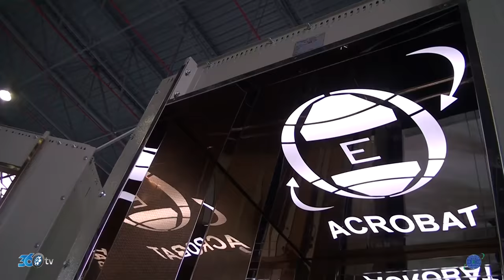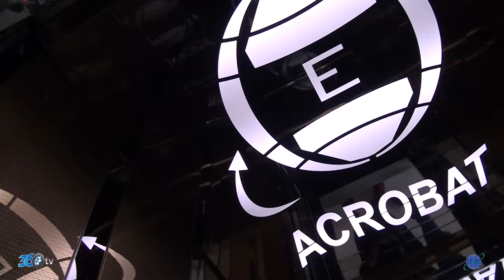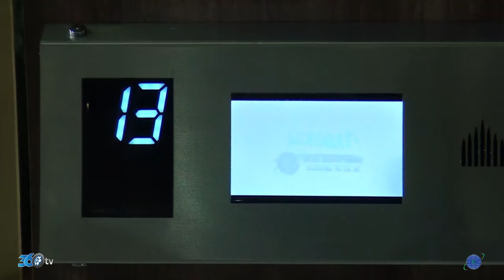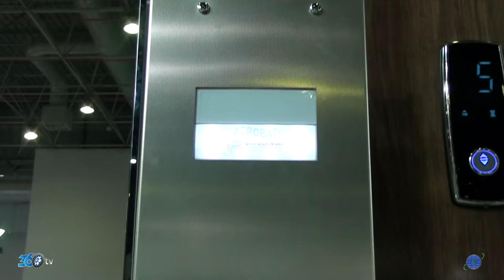Acrobat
Acrobat firması için Cnr Asansör fuarında yapmış olduğumuz fuar tanıtım videosu